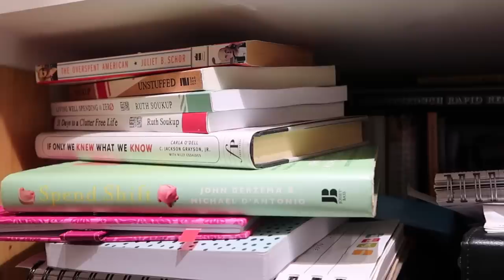EXTREME HOARDER ROOM: 6 MONTHS LATER!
Today I am going back to my mom's extreme hoarder room that I fully reorganized to see the progress 6 months later and make updates to the room. This is a fun one, enjoy!

♡♡ To be entered to win a $500 amazon gift card
I will select a winner from my instagram comments on November 30th!

♡ I T E M S  S H O W N ♡

Black walking shoes- size up a half or full size they run small

Best concealer of all time according to my mom - it's amazing my new favorite!!

Trash can

Vitamin/ supplement organizer shelf

Makeup turnstyle organizer

Beauty sponge holder

Purse organizer

Chair side/ couch/ bed organizer

*NEW!* You can find ALL my favorite Amazon products by category here!

6 months ago I visited my mom's extreme hoarder room and did a full extreme clean and declutter and reorganized the room. Now I went back to check on the progress of the room six months later